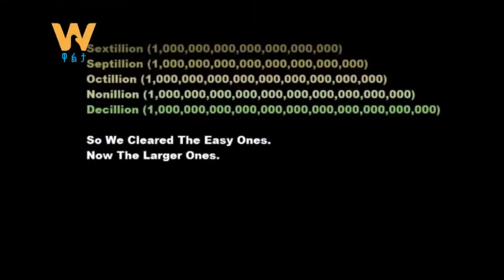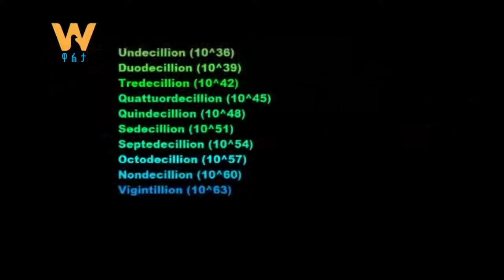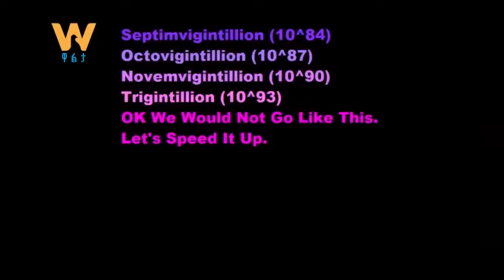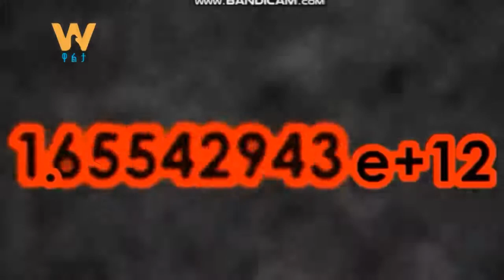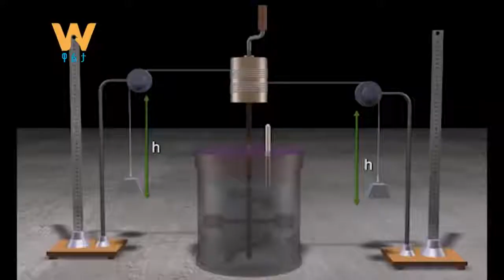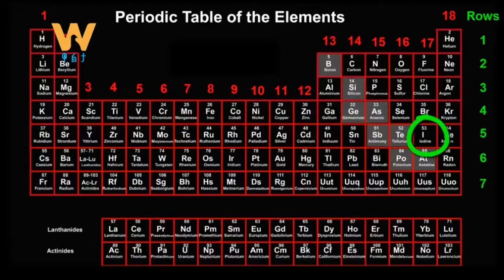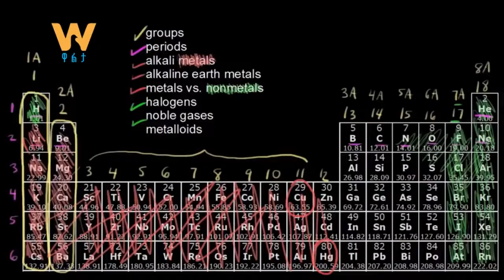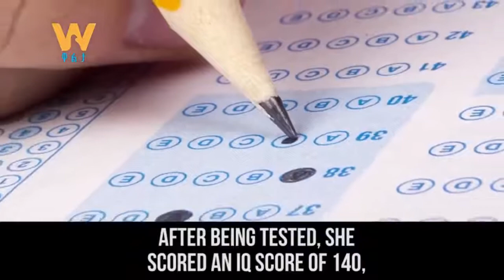አንድ ገበሬ ስለሀገሩ ከአክቲቪስት በላይ መናገር ይችላል- የ9 ዓመቱ ባለምጡቅ አዕምሮ ሮቤል በአምላክ